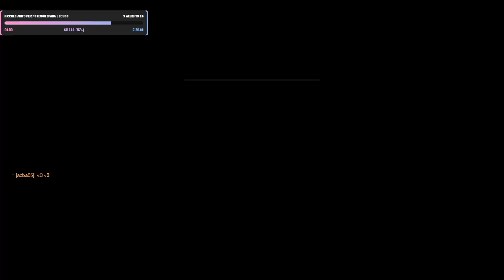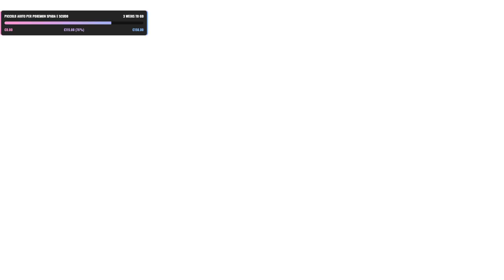OverWheen - Live del 22/10/2019